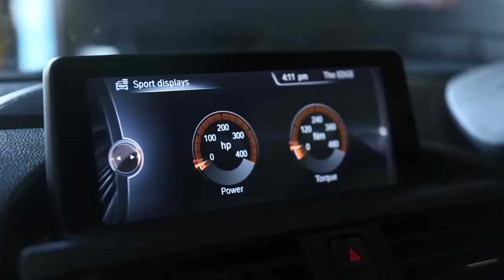2014 BMW M235i F22 - PMH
- M-Sport Package
- 18" BMW LA Wheel M Double Spoke
- Navigation System
- Burger Motorsport Intake
- Carbon Fibre Front Lip
- Carbon Fibre Boot Spoiler
- Carbon Fibre Side Skirts
- Selectable Driving Mode
- Xenon Headlamps
- Harman/Kardon Sound System
- Inbuilt harddisk drive
- Heated Seats
- Sunroof
- Rain sensor wipers

Facebook: Prestige Motor Haus - PMH
Youtube: Prestige Motor Haus - PMH